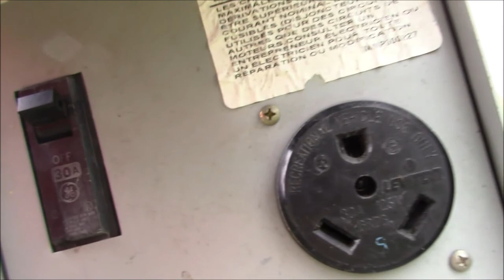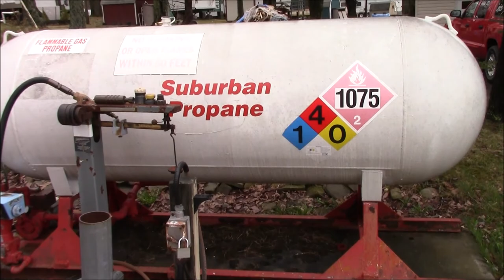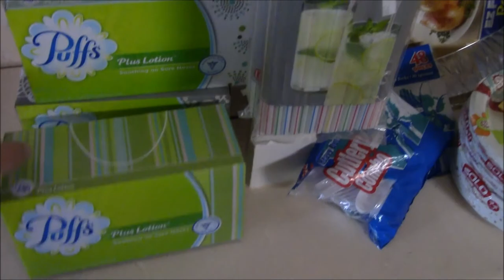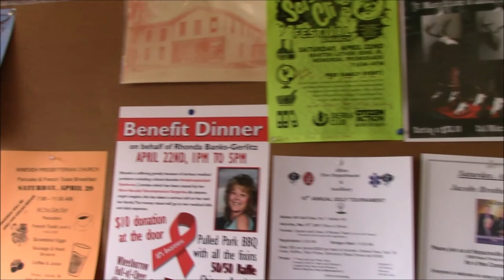Vlog For April 21st 2017 - Old Country Store Goodness